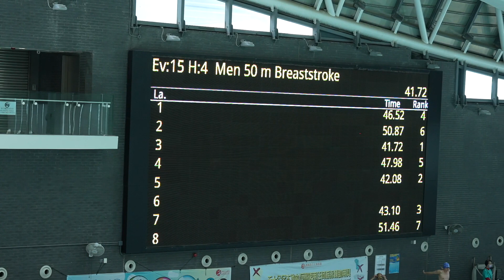20231203 50breast (C)@HK master